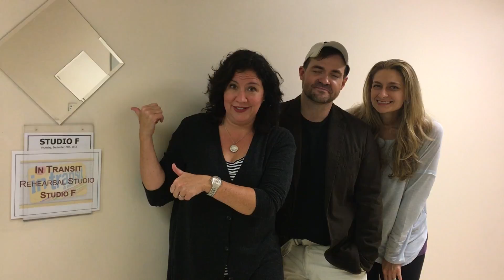Our super star writers and vocal arranger get excited about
While the cast is in rehearsals, our super star writers and vocal arranger step out of the studio to share their excitement of InTransitBway with us!